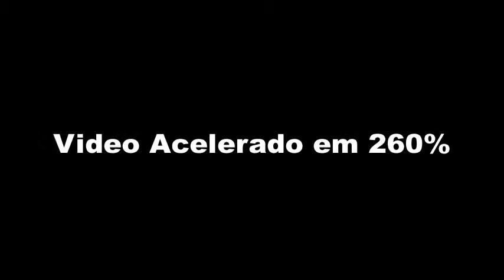Ship Tycoon Ep 39 - Navio de 133T